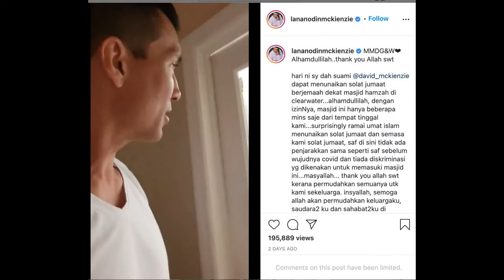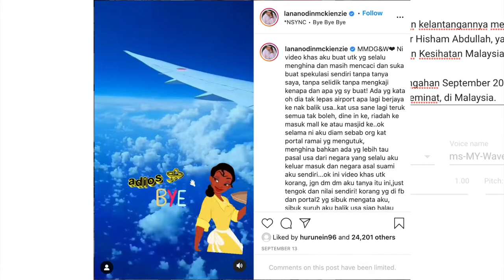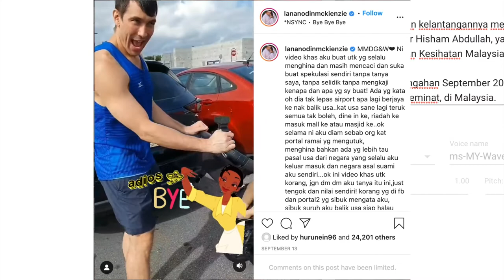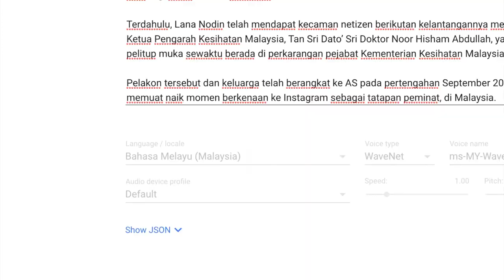TIADA PENJARAKAN DI MASJID DI AMERIKA SYARIKAT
Tiada penjarakan saf di masjid, Lana Nodin & suami kongsi momen solat Jumaat, di Amerika Syarikat.

Nama Lana Nodin rasanya tidak asing lagi dalam industri seni Tanah Air. Dia yang telah berkahwin dengan seorang lelaki warga Amerika Syarikat dikenali sebagai Mohd Daud McKienzie, dan dikurniakan dua orang, cahaya mata.

Baru-baru ini, pelakon tersebut telah pulang ke negara suaminya dan sedikit mencetuskan kontroversi, susulan ada pihak mempertikaikan kebenarannya terbang ke AS walaupun belum mendapat suntikan vaksin.